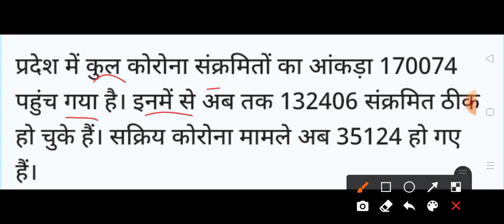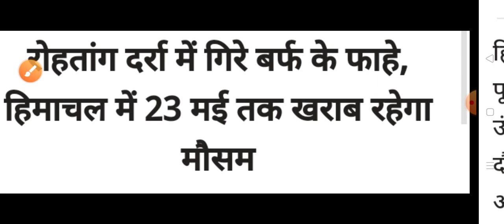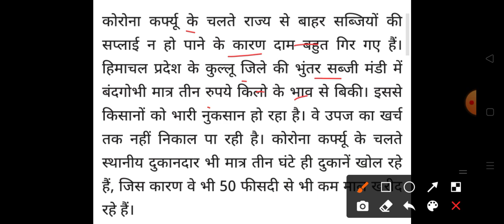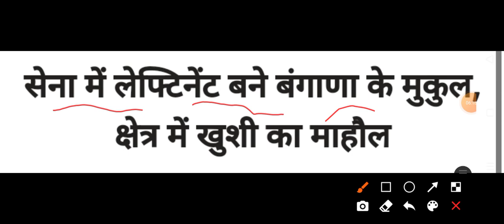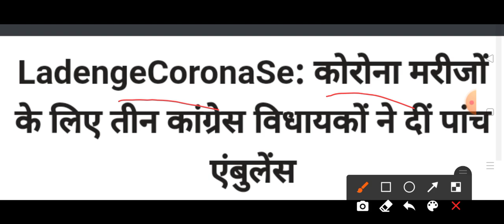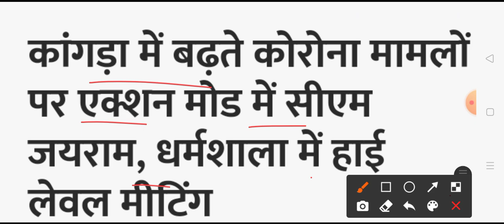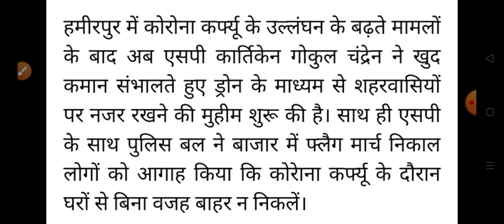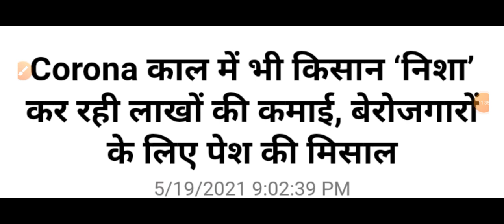20 May 2021||हिमाचल प्रदेश की सभी ताज़ा खबरें|| Himachal News hpnews||HP Breaking News